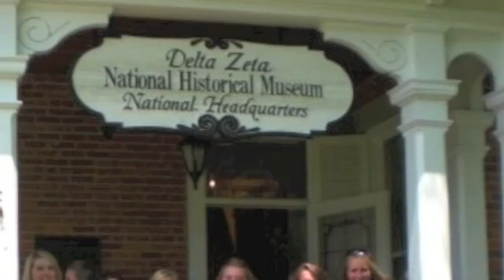Delta Zeta - Epsilon Sigma